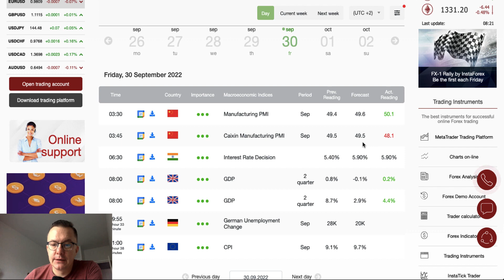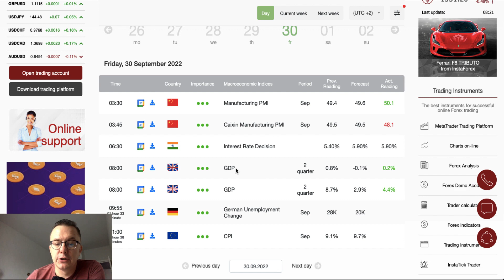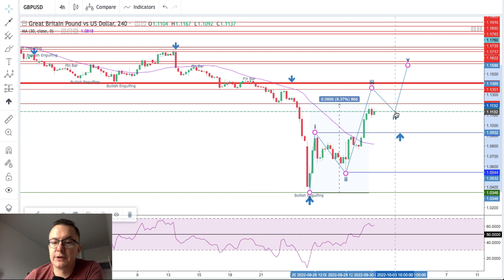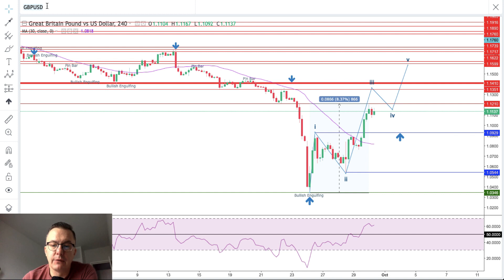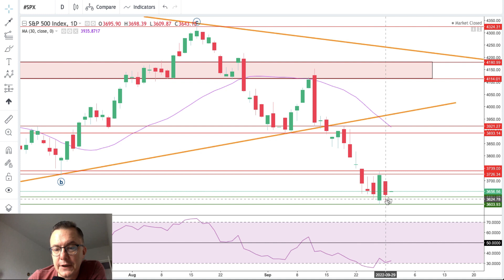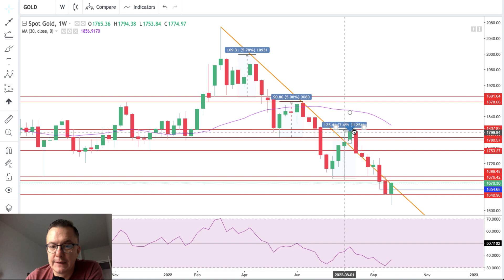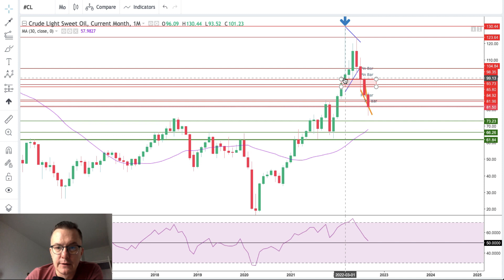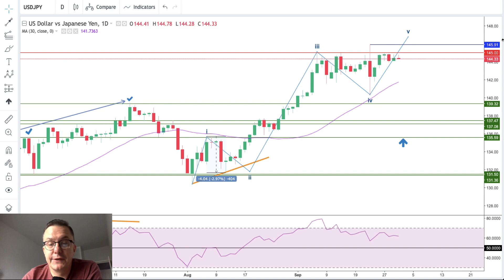Forex forecast 09/30/2022 EUR/USD, GBP/USD, USD/JPY SP500, Gold and Oil from Sebastian Seliga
00:00 Greetings
00:19 Today’s trading calendar main events: China: Manufacturing PMI, Caixin Manufacturing PMI, UK: GDP, Germany: Unemployment Change. EU: CPI . Etc.
03:32 GBP/USD
07:20 EUR/USD
09:50 S&P500
11:48 GOLD
13:22 Crude Oil
15:27 USD/JPY
10:42 Etherium